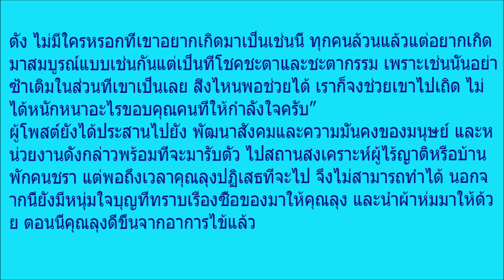สุดยอดน้ำใจ! หนุ่มเห็นลุงนอนตัวสั่นข้างทาง จึงเข้าไปถาม ก่อนลั่น“ลุงรอผมตรงนี้นะ”พร้อมหิ้วของติดมือม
สุดยอดน้ำใจ! หนุ่มเห็นลุงนอนตัวสั่นข้างทาง จึงเข้าไปถาม ก่อนลั่น“ลุงรอผมตรงนี้นะ”พร้อมหิ้วของติดมือมา เพื่อช่วยอีกหนึ่งชีวิต ที่คนไม่สนใจ!